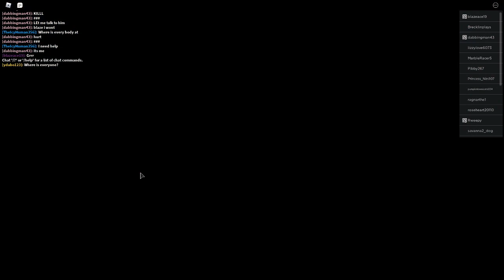Day 16 of 2021: Roblox Piggy Intercity